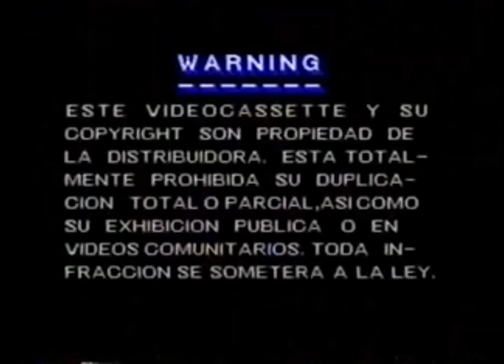Nadia Films (1986)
Another hot garbage logo find.
Source at the end of video